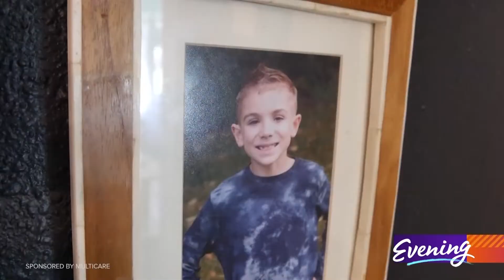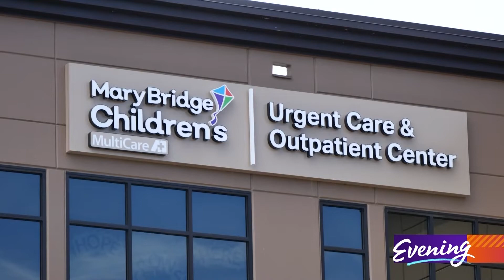Overcoming medical trauma thanks to Mary Bridge Children’s Hospital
Oakley is an artist, a gardener, a brother, and a fighter.

"Oakley has spina bifida," says his mother, Danielle St. Amand. "His life is very complex. And his body is very different. But he will find a way to overcome anything."

Oakley spent five years of his life at a hospital that left him with post-traumatic stress disorder, terrified for the surgeries, check-ups, and consultations his condition requires. It was only when his family moved him to Mary Bridge Children's Hospital that he began to heal emotionally.

Oakley bonded with the doctors and nurses there, thanks to his love of Pokémon. That made visits a little less scary.

"It just kind of made him less afraid of people," St. Amand said. "Because he sees doctors and he gets scared. So when you have that bond, and that kind of friendship, it opens him up a little bit."

For St. Amand, Mary Bridge Children's Hospital's new location in Gig Harbor makes all of the difference.

"There's ophthalmology, endocrine, neurosurgery, neurology, sleep neurology, the infusion clinic, GI, and several of the surgeons," St. Amand said.

Everyone Oakley needs, close by — which means the world to his mother after having to drive from Port Orchard to Tacoma for many of his appointments. But just as important? The human element.

"I want to say I can give him everything, but I get drained," St. Amand said. "So when somebody else is there just to pick him up a little bit, that lasts a really long time for him ... I can just take a breath for five minutes and know that he's good for a couple hours."

And the care that Mary Bridge Children's Hospital provides means that Oakley can concentrate on what he does best.

"He's doing tap dancing now, he's doing acting," St. Amand said. "And those are things that he enjoys because he's still using his body in positive ways."

If you'd like to donate to the Mary Bridge Children’s Foundation so they can continue their lifesaving work and research, click this link here.

Evening on KING 5 celebrates the Northwest. Watch it LIVE weekdays at 7:30 on KING 5 or streaming Find more stories like this on our